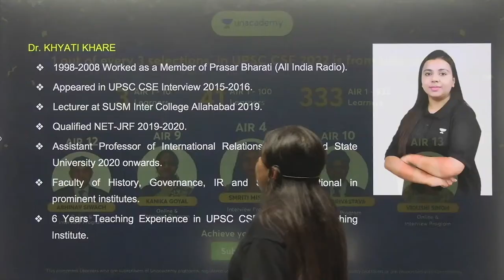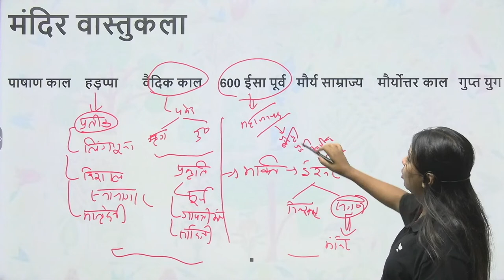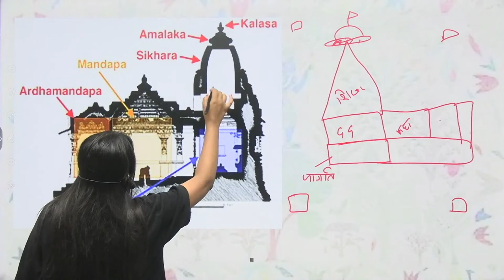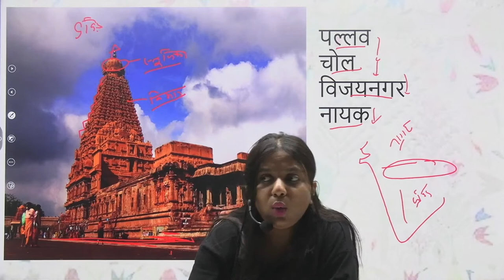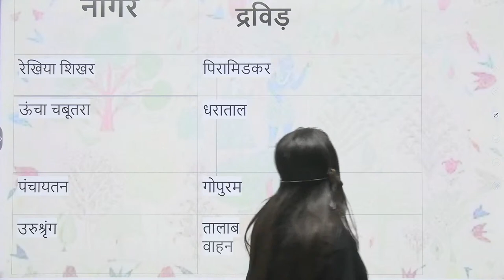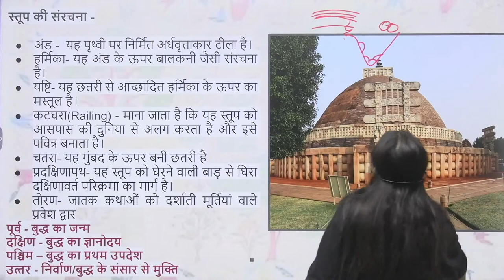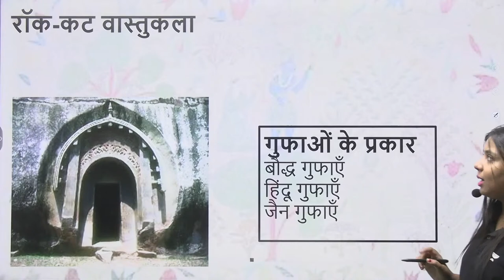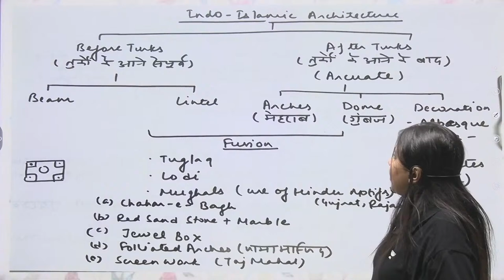कला का कलात्मक अध्ययन | Artistic Study of Art | Art & Culture | Dr. Khyati Khare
In This Session, Educator Dr. Khyati Khare will discuss the कला का कलात्मक अध्ययन। इस session में Educator कला की रचनात्मकता, सांस्कृतिक महत्व, और इसका संबंध सामाजिक-आर्थिक परिवेश से अध्ययन करेंगे।

Preparing for UPSC CSE 2024/25, boost your UPSC CSE prep with Aarambh 1-Year and Foundation 2-Year batches.

➤ About the Educator: Faculty of History, Governance, IR and Sociology optional in prominent institutes. 6 Years Teaching Experience in UPSC CSE in Various Coaching Institute. Appeared in UPSC CSE Interview 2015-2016. Qualified NET-JRF 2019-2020.
Call Dr. Khyati Khare team on 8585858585 and take your UPSC CSE Preparations to the next level.

You can enroll to Unacademy Subscription and get the following benefits:
1. Learn from your favourite teacher
2. Dedicated DOUBT sessions
3. One Subscription, Unlimited Access to Live Online Classes and Videos
4. Real-time interaction with best-in-class teachers
5. You can ask doubts in live online classes
6. Limited students in each Class
7. Download the videos & watch them offline